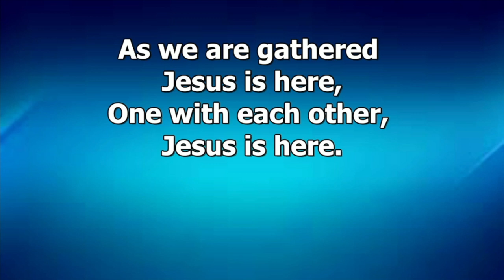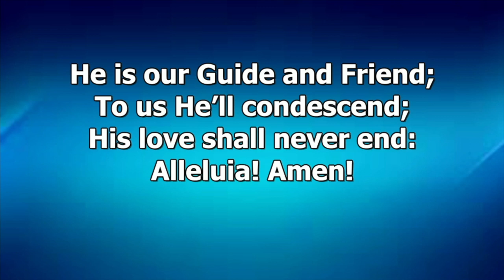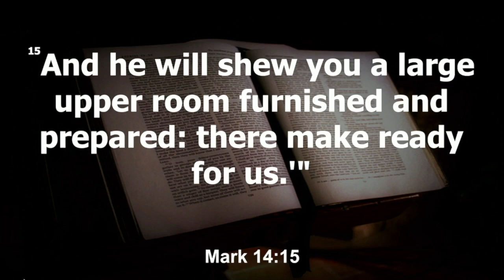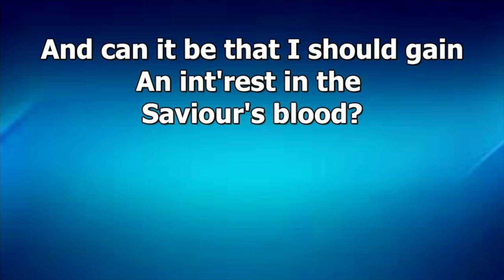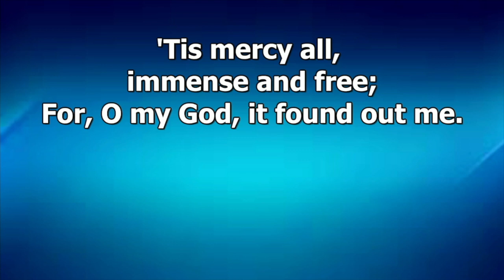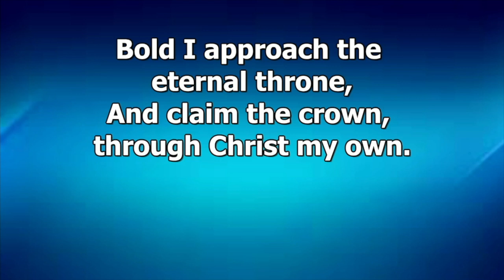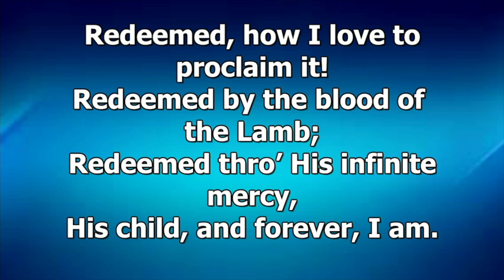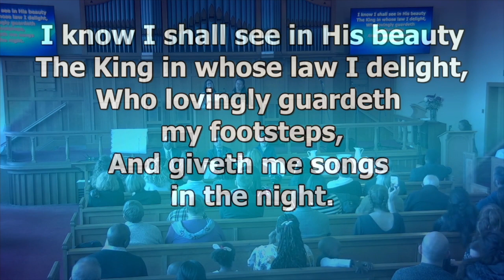A Time to ... Remember! Pr Todd Frias 06.01.2024